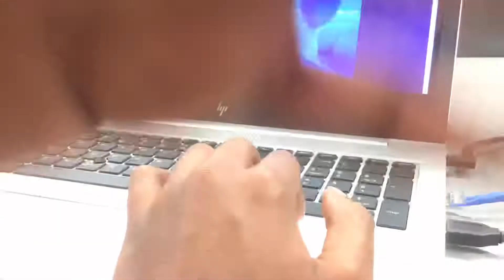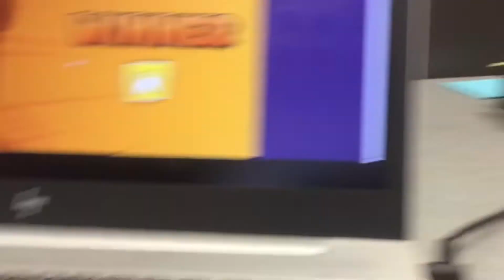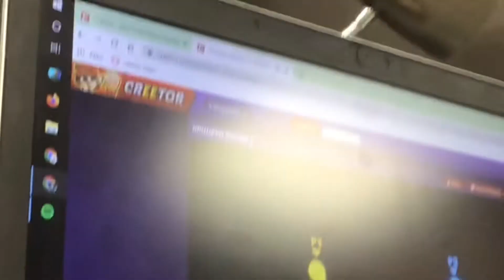GETTING CLAPPED 😡 (ft. NTSANE)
GETTING CLAPPED IN DRUNKEN FIGHT

Yo this was recorded at school on my school iPad and YO I was raging like hell bruh cuz I was getting clapped by the man NTSANE HIMSELF 👏🏾

I hope everyone at the same school watches this and FINDS US FUNNY HAHAHAH 😂

(also this was uploaded on my birthday 🎉✨)